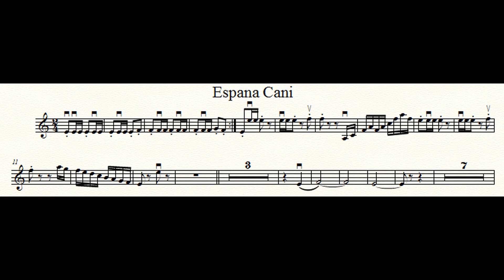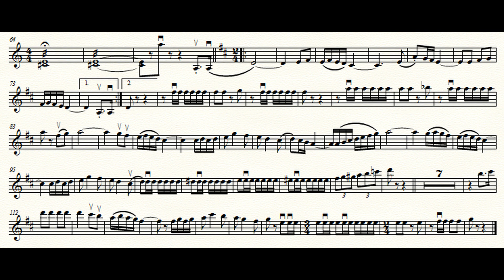Espana Cani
1st violin part
Mariachi Imperial Azteca